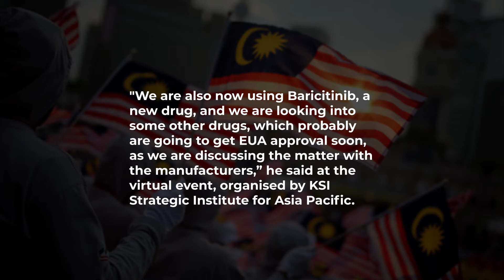Deputy Health DG: Health Ministry looking to use other drugs to treat Covid-19 patients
The Health Ministry is looking to use other drugs apart from Baricitinib to treat Covid-19 patients in the country, said MOH deputy director-general Datuk Dr Hishamshah Mohammad Ibrahim.